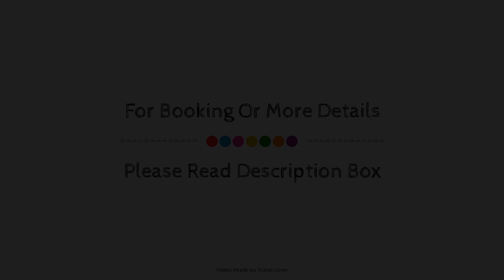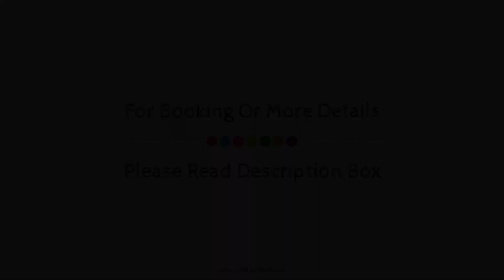Days Inn by Wyndham Riviere-Du-Loup, Riviere-Du-Loup (QC), Canada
About Property:
Set in a prime location of Riviere-Du-Loup (QC), Days Inn Rivière-du-Loup puts everything the city has to offer just outside your doorstep. The property has everything you need for a comfortable stay. Service-minded staff will welcome and guide you at Days Inn Rivière-du-Loup. Whirlpool bathtub, air conditioning, heating, alarm clock, telephone can be found in selected guestrooms. The property offers various recreational opportunities. Days Inn Rivière-du-Loup is an excellent choice from which to explore Riviere-Du-Loup (QC) or to simply relax and rejuvenate.
Searching For
1. Days Inn by Wyndham Riviere-Du-Loup - Riviere-Du-Loup (QC)
2. Days Inn by Wyndham Riviere-Du-Loup - Riviere-Du-Loup (QC) Virtual Tour
3. Days Inn by Wyndham Riviere-Du-Loup - Riviere-Du-Loup (QC) Rooms
4. Days Inn by Wyndham Riviere-Du-Loup - Riviere-Du-Loup (QC) Amenities
5. Days Inn by Wyndham Riviere-Du-Loup - Riviere-Du-Loup (QC) Videos
6. Days Inn by Wyndham Riviere-Du-Loup - Riviere-Du-Loup (QC) Offers
7. Days Inn by Wyndham Riviere-Du-Loup - Riviere-Du-Loup (QC) Deals
Audio Credit:
Track Title: Subway Dreams
Artist: Dan Henig